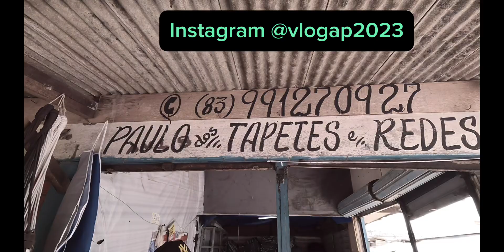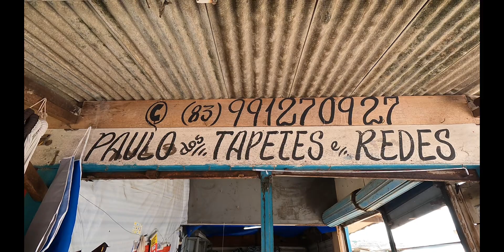PASSANDO NA FEIRA DA SULANCA caruaru 2024